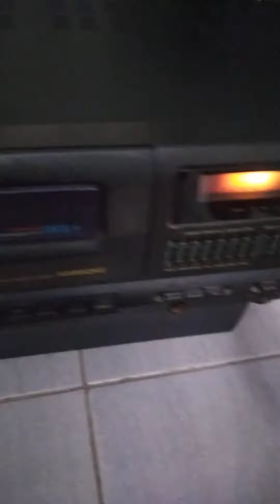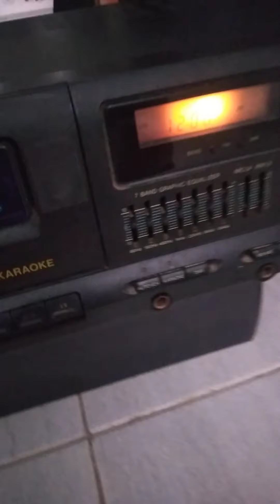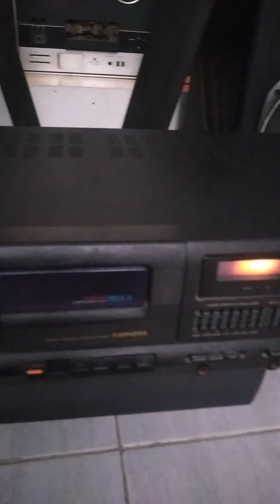Big Band Polytron glerrrrrr